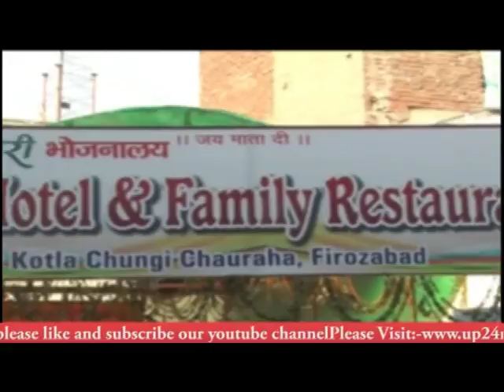फ़िरोज़ाबाद प्रधानमंत्री कौशल विकास योजना के तहत एक रैली का आयोजन किया गया